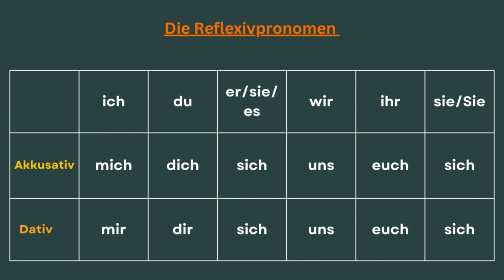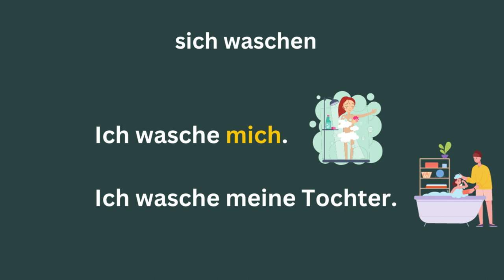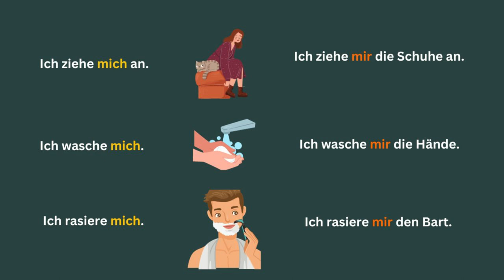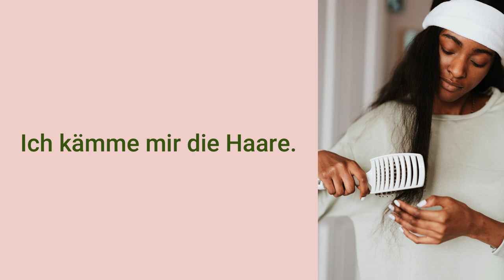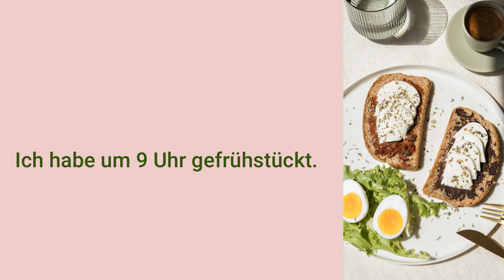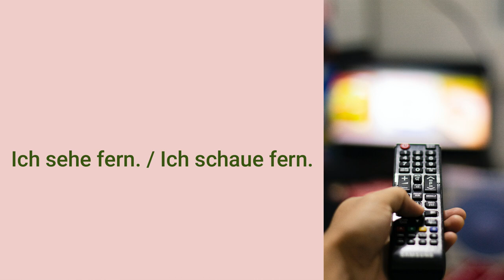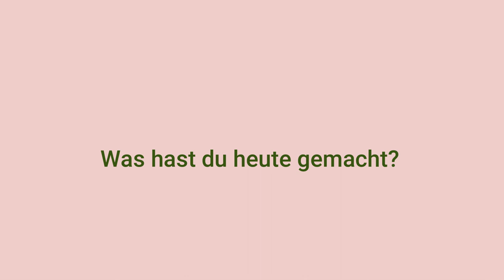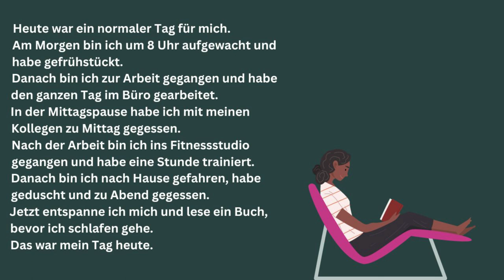9- تعلم اللغه الالمانيه من الصفر للمبتدئين-كورس المحادثة - الروتين اليومي der Tagesablauf